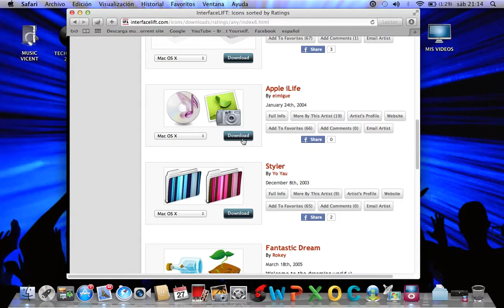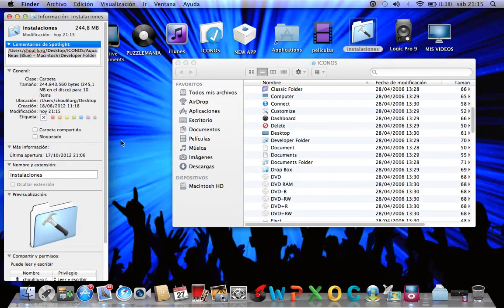CAMBIAR LOS ICONOS DE NUESTRO MAC, RAPIDO Y FACIL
AQUI TENEIS LA PAGINA DONDE OS PODEIS DESCARGAR INFINIDAD DE ICONOS PARA PERSONALIZAR NUESTRO MAC